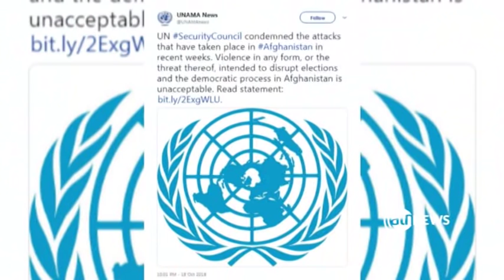NEGARISH 19 Oct 2018 | نگرش: ابهامات در چگونگی ترور جنرال رازق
نگرش: ابهامات در چگونگی ترور جنرال رازق